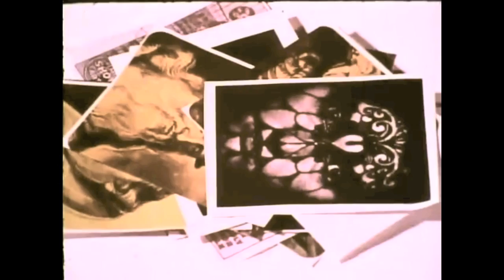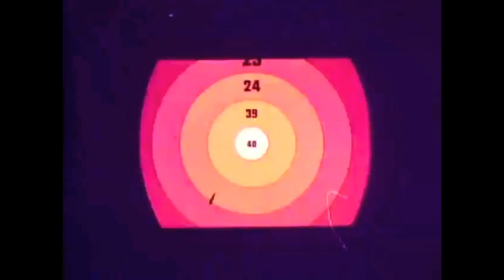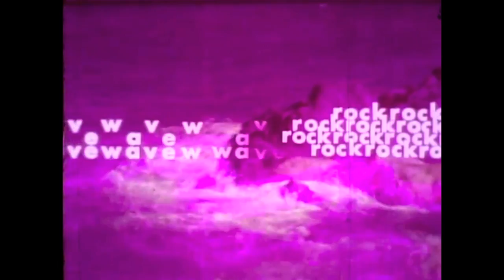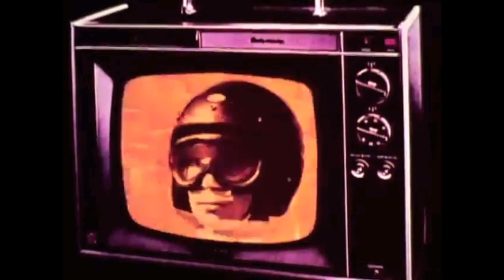IN FLAGRANTI - Different From The Rest EP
New IN FLAGRANTI with remixes of Moscoman and Sebastien Tex, on LA BELLE, don't miss it!

- Supported by:
Daniele Baldelli, DJ Chloé, Justin Robertson, Matt Walsh, Pete Herbert, Philosophy of Sound, Rodion, Remain, Rambla Boys, Dark Circles, Tronik Youth, Makossa, Cosmo Vitelli, Round Table Knights, PSLKTR, Jonjo Jury, The Supermen Lovers, Earl Grey, Jad and the Ladyboy and many others.